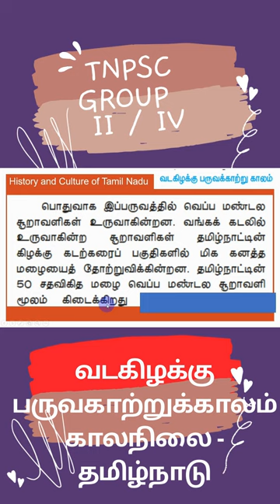வடகிழக்கு பருவகாற்றுக்காலம் - தமிழ்நாடு TNPSC Group IV/II swasthick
வடகிழக்கு பருவகாற்றுக்காலம் காலநிலை - தமிழ்நாடு History வரலாறு இந்திய அரசியலமைப்பு புவியியல்

ஒருங்கிணைந்த குடிமை பணிகள் தேர்வு-I
தொகுதி-I பணிகள்

தொகுதி-II பணிகள்

National Congress
movements.

language, custom.
vadakilakku paruva kaatrukkaalam kaalanilai tamilnadu